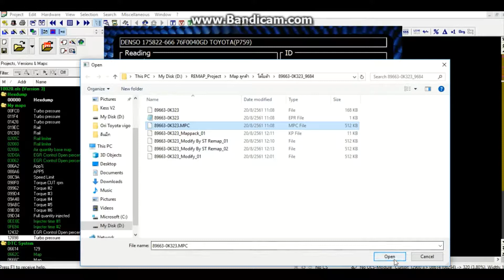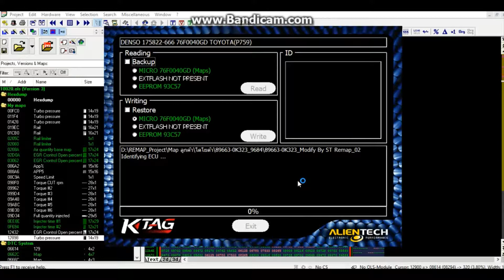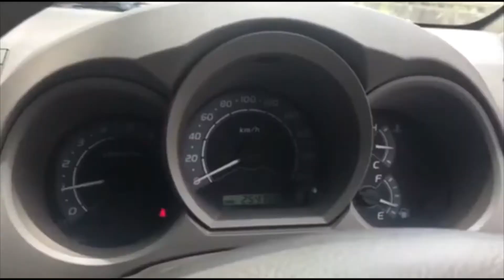Reading and Writing Hilux vigo By S.T.Remap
Remap Vigo_06_SW#89663-0K32300
-Tune Turbo pressure
-Tune Pressure Rail
-UnLock Rail limiter
-Tune Air quantity
-Off EGR Crontrol Open percentage
-Tune Percentage APP
-UnLock Speed limit
-Tune Torque CUT rpm
-Unlock Full quantity injected
-Tune Injecter time
-DTC OFF